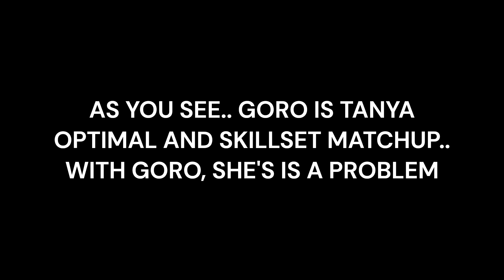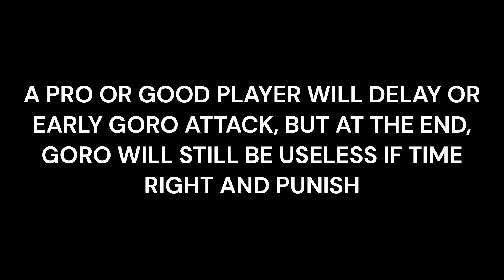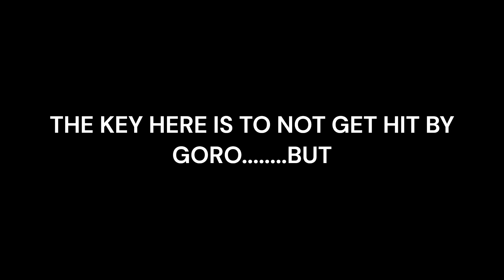How To Punish Goro's Chaotic Attack | New Update | Mortal Kombat 1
GTE STARZ 2024